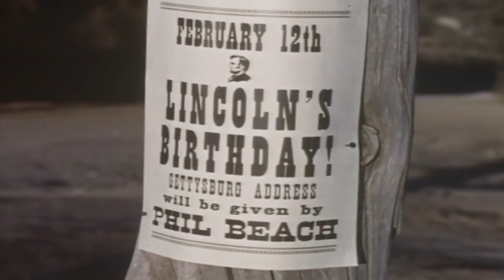The Lone Ranger | 1 Hour Compilation | HD | TV Series English Full Episode